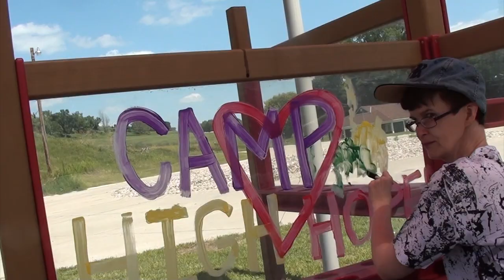Camp High Hopes Travels back in Time- Going Backwards!!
Everything in reverse.  Every Camper!  Every Counselor!  One Shot!!